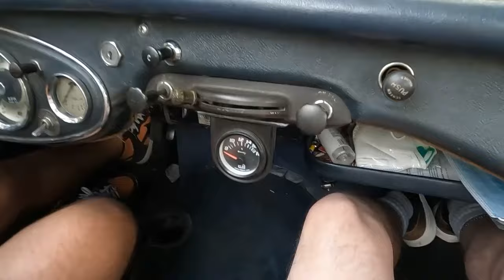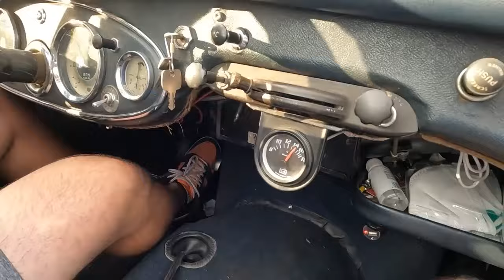RIDE IN A '62 AUSTIN HEALEY MARK II 3000 IN MONTREAL CANADA